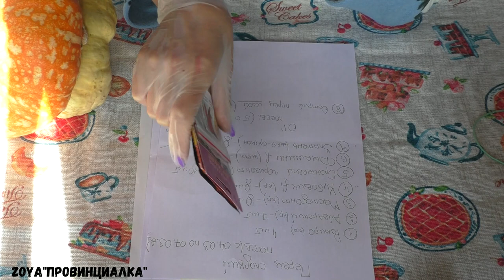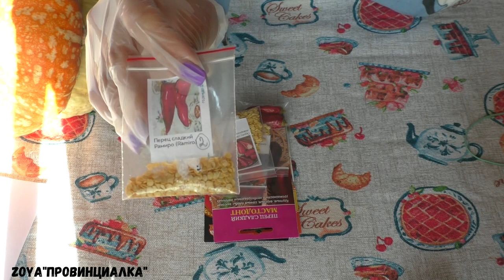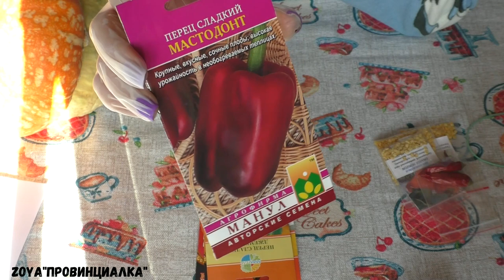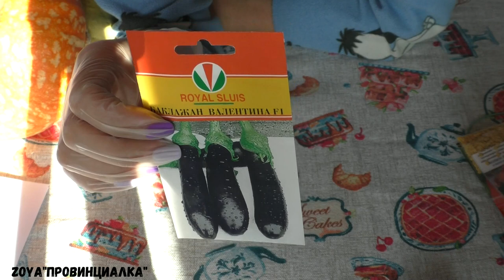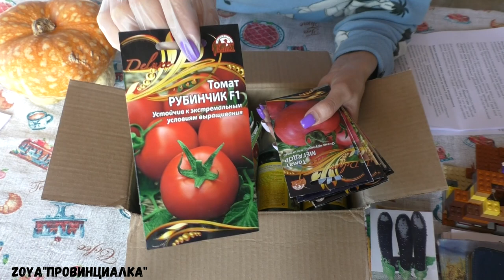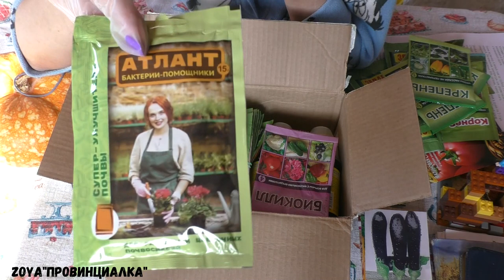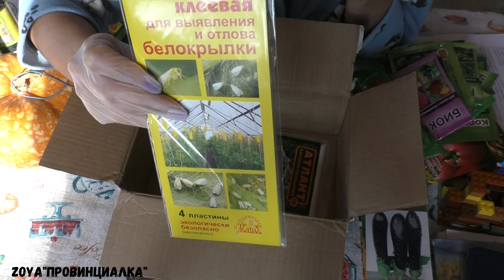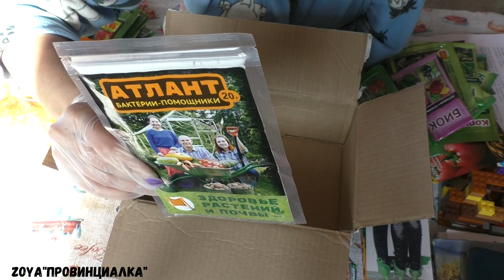Обзор семян перца на сезон 2021/ Посылка от АГРОСЕМФОНД- семена, препараты/seeds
Обзор семян перца на сезон 2021.
Обзор посылки с семенами и препаратами для огородных культур от АГРОСЕМФОНД